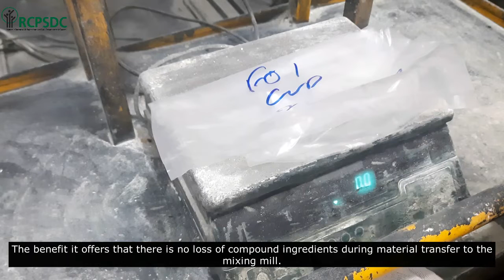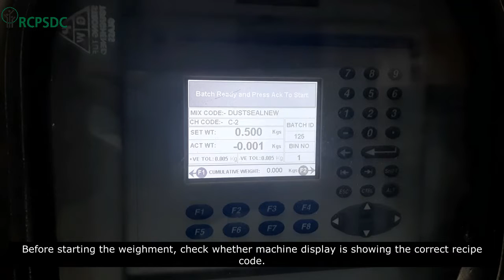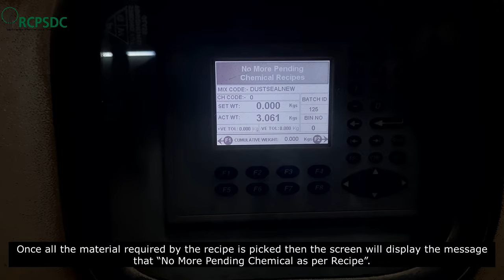Raw Material Weighment for Rubber Compound Mixing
This video shows the process of raw material weighment for rubber compound mixing